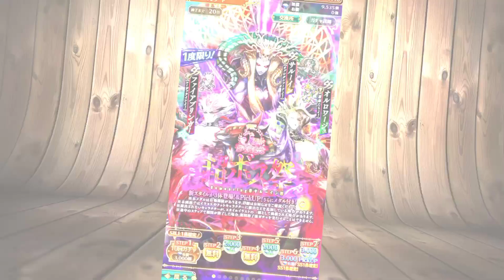【ロマサガRS】ガチャる！勿体ない5周年前夜祭記念！超ボス祭！ロマンシング祭サルーイン編！ファイアブリンガー＆オルロワージュ！【新ロマサガRS】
【イラスト2D3Dデザイン評価】
5:神  4:最高  3:良い  2:普通  1:今後に期待
※あくまで個人的な感想になります。

『アプリgame』
■のほほん→グラブル、ロマサガRS、FF7EC、勝利の女神NIKKE
■引退寸前→幻影戦争、リィンカネ
■殿堂入り→ドッカンバトル(元超廃課金)
『MMOgame』
■のほほん→リネージュW

SAGA、ロマンシングサガ、新ロマサガRS、リユニ、スクエニ、ロマンシングフェス、ロマンシング祭、ロマフェス、Romancing、UDX、ウルトラデラックス、サガ魂、エア、BaIC、ジャン。